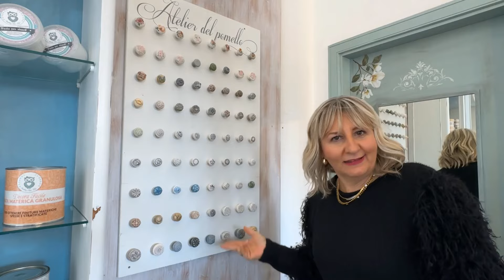Decora Facile: Festeggiamo 10 anni!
In questo video ti do il benvenuto nel mondo di Decora Facile!

🎉 Questo è un anno davvero speciale, festeggiamo 10 anni di Decora Facile!

Nel 2014 in Italia si carteggiava ancora e da allora Decora Facile ha rivoluzionato il mondo del restyling.